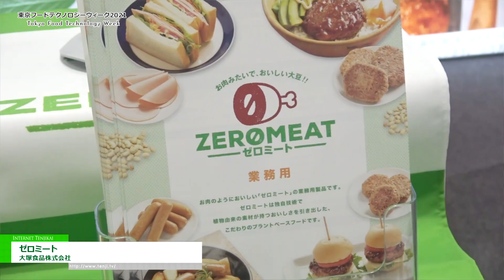[東京フードテクノロジーウィーク 2021] ゼロミート - 大塚食品株式会社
大塚食品株式会社は東京フードテクノロジーウィーク 2021にて、ゼロミートを出展。